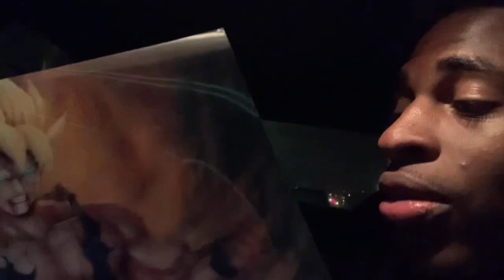HE TOLD ME HIS QUARANTINE CONFESSION!! *FUNNY VLOG*